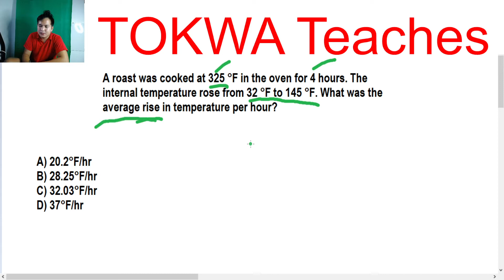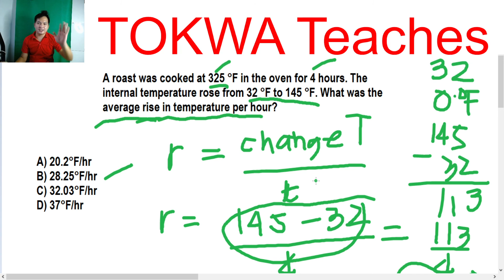CIVIL SERVICE EXAM MATH PROBLEM | TEMPERATURE WORD PROBLEM | MATH TAGALOG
A roast was cooked at 325 °F in the oven for 4 hours. The internal temperature rose from 32 °F to 145 °F. What was the average rise in temperature per hour?